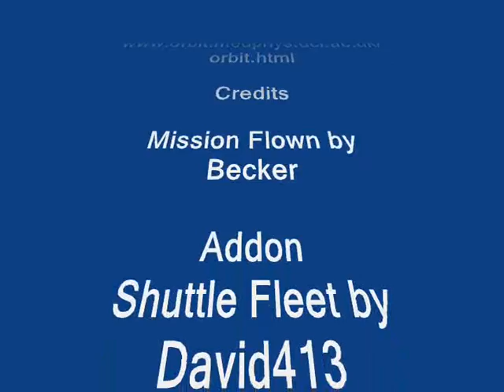Orbiter - Space Shuttle Re-Entry and Landing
Re-Entry and Landing of the Space Shuttle using - Orbiter - A Free Space Flight Simulator